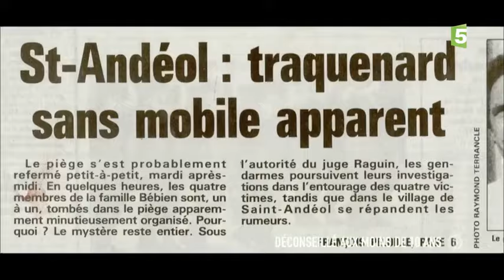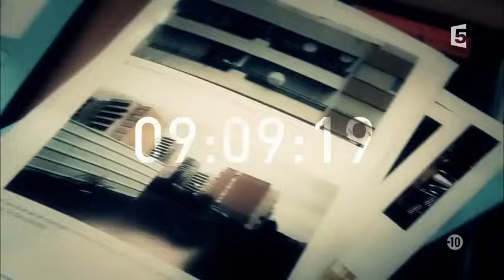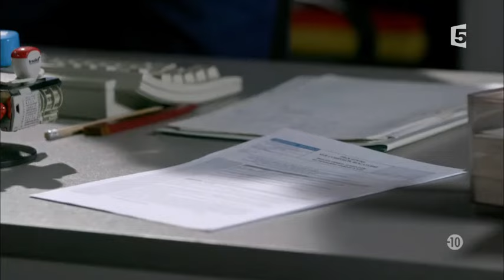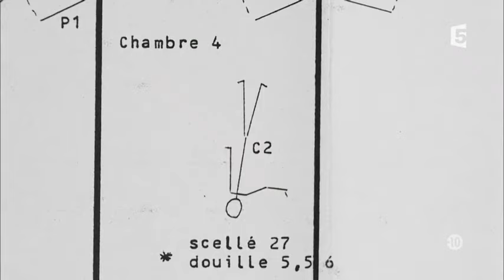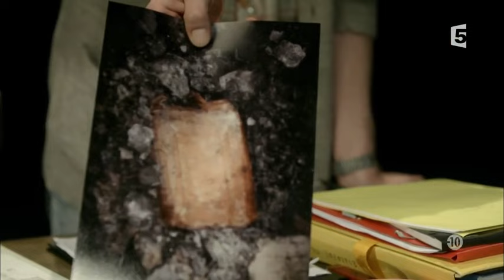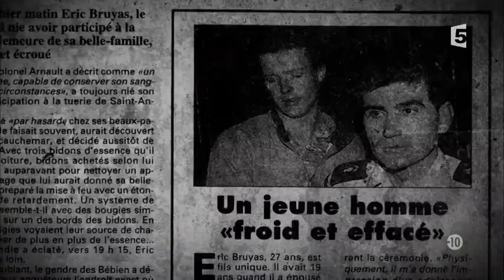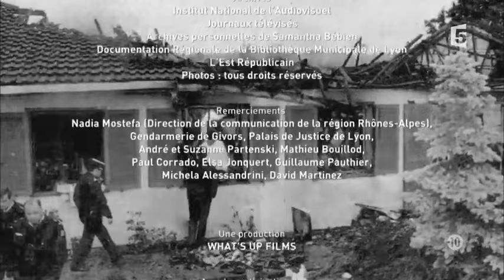48H - le couple Bruyas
Le 30 mai 1995, à Saint-Andéol-le-Château, un incendie ravage la maison de la famille Bébien. Dans les décombres, quatre corps sont retrouvés : les parents et deux de leurs enfants. Mais tous sont morts avant l'incendie, abattus à bout portant par la même arme. Très vite, les gendarmes ont une conviction : ce quadruple meurtre ne peut être que l'oeuvre d'un proche. Ils resserrent leur étau sur les seules personnes à qui ce drame peut profiter : Samantha, la fille aînée, unique héritière, et Eric Bruyas, son mari. Le 14 juin à l'aube, le jeune couple est interpellé à son domicile et conduit dans les locaux de la gendarmerie de Givors. A 6h30, leur garde à vue commence...